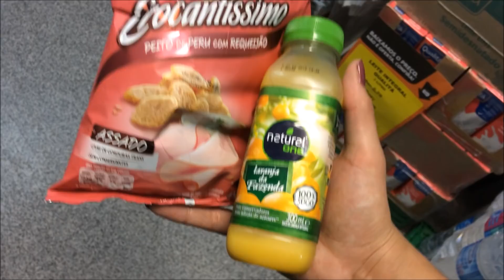Mari Casou aos 17 - Me perdi no centro de SP, farra na madrugada, reunião...etc